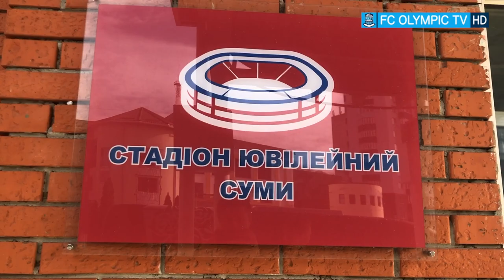Олимпик провёл предматчевую тренировку в Сумах на стадионе "Юбилейный"